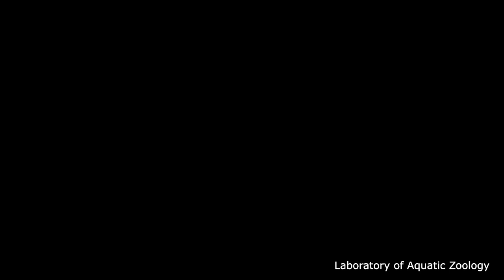Turtle island: 2020-0308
春ごろに亀山島を見に行った。 太田 欽也